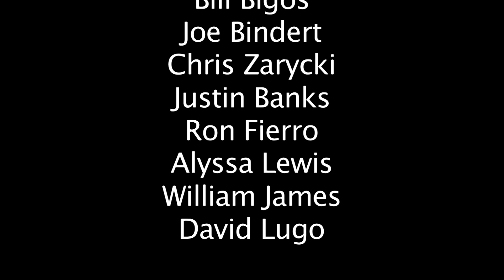Tied Up_Directors cut_2011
Best Drama, Rowan University Campus film festival 2011